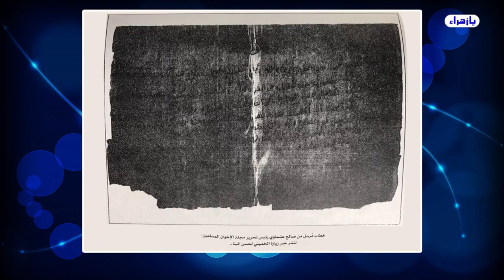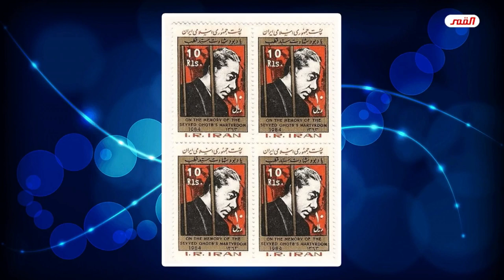إيران تتغذى على الفكر القطبي الإخواني الناصبي القذر بسبب مراجعها ورموزها ! // عبد الحليم الغزي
يا زهراء
 برنامج السطان القطبي الخبيث في واقع الساحة الشيعية الحلقة 27